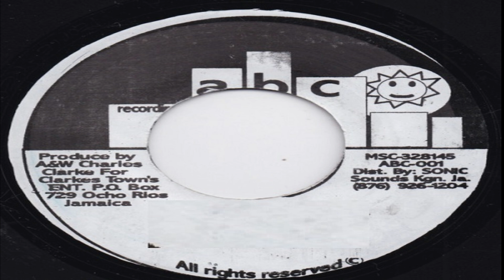Equal Rights Riddim (1999) MIX - Joana Marie - Lucan I - Tony Rebel - Honey Comb - Kulcha Knox